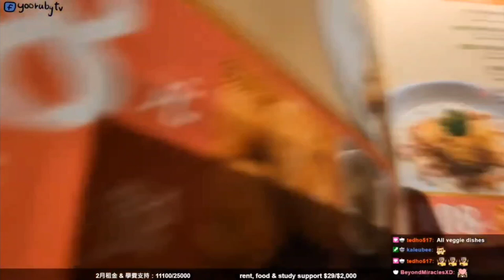Beautiful Taiwanese girl with allergic rhinitis 23